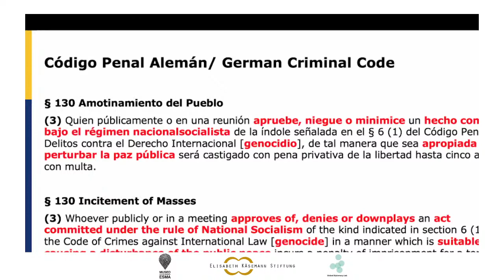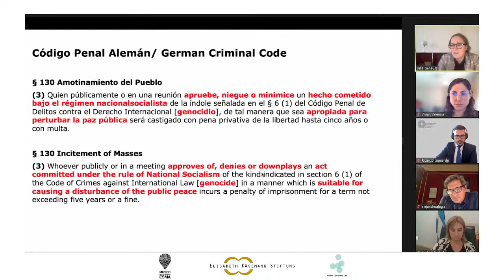Denialism (English)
With Julia Geneuss, University of Potsdam, Germany/Ricardo Izquierdo, International Academy of the Nuremberg Principles, Germany/Andrea Pochak, Secretary of Human Rights of Argentina/Alejandro Alagia, Department of Criminal Law,University of Buenos Aires, Argentina